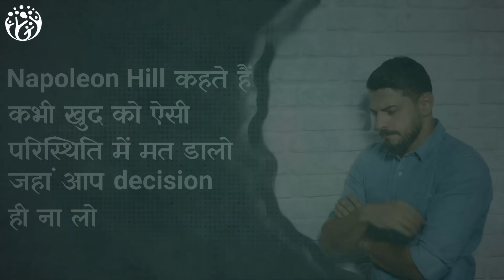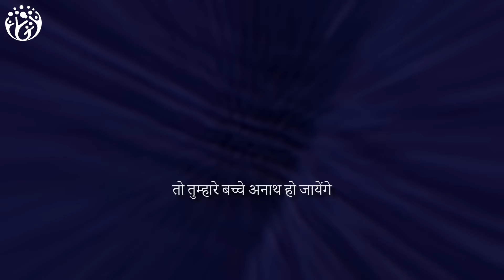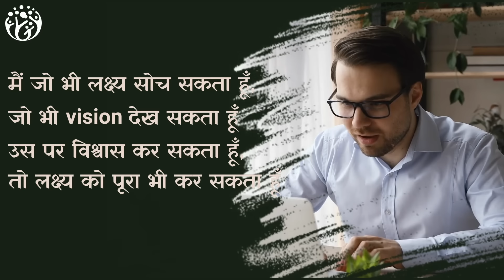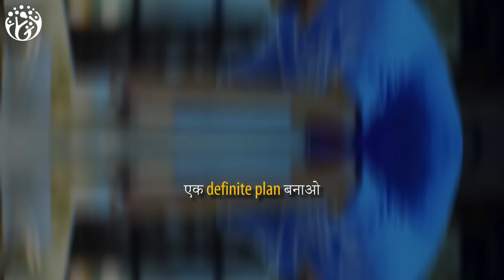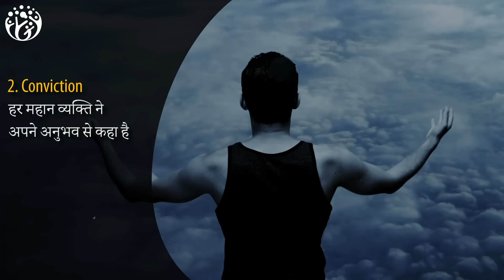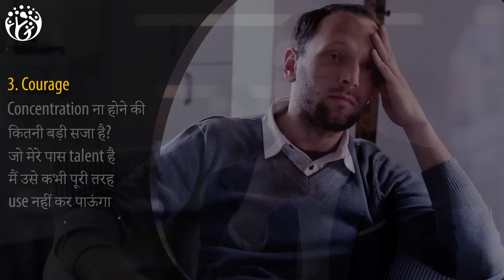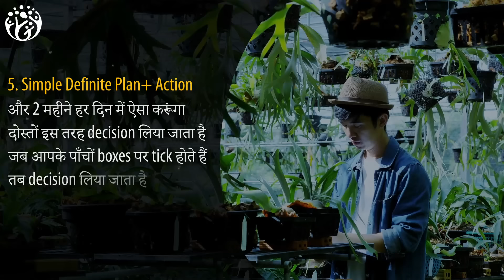How to make Strong Decision One Decision can change your life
25000 लोगों पर research के बाद
Napolean Hill ने पाया
कि 30 कारण हैं, जिनकी वजह से
लोग जीवन में fail होते हैं
जिसमें से सबसे बड़ा कारण है
Lack of Decision
तो सवाल है कि हम
ऐसा दृढ़ निश्चय कैसे करें?
जो हमारी जिंदगी बदल दे
Video में 5 Steps में समझिये
कि जीवन बदलने वाला
Decision कैसे लिया जाता है
[552]
This is Hindi Practical motivation from Hum Jeetenge,
Video Chapters Summary
00:00 HumJeetenge
00:37 Decision ना ले पाना
01:09 एक Decision आपकी जिंदगी बदल सकता है
02:13 निश्चय ➡ एक शक्ति है
03:00 How to determination is a force दृढ़ निश्चय के 5 पहलू हैं
03:17 1.Definiteness of Purpose जीवन में क्या मायने रखता है
04:30 2.Conviction + Faith
05:10 3.Courage – कठिन Decision लेने का साहस
06:06 4.100% Commitment to pay the price
06:30 5.Definite Plan+ Action
07:12 Summary

New Videos every 7 days
हम जीतेंगे
Hum  Jeetenge